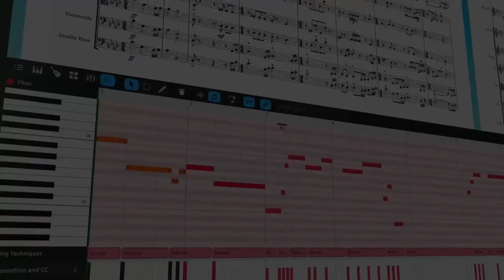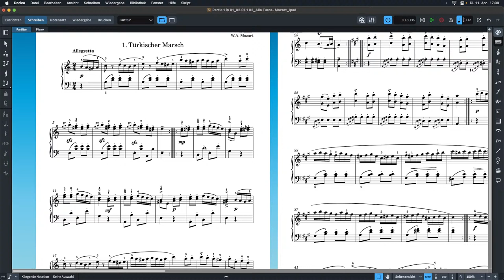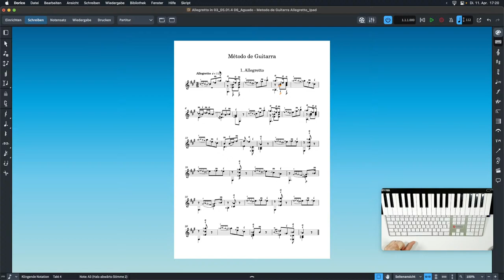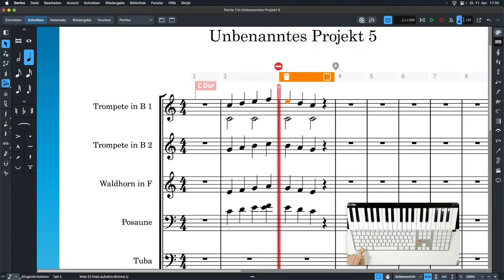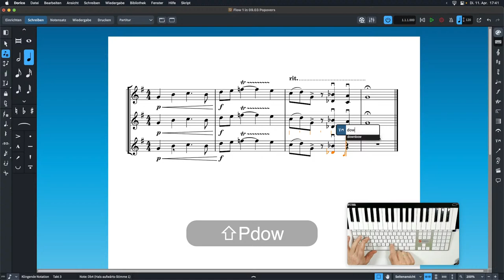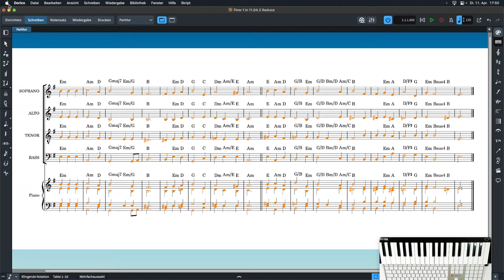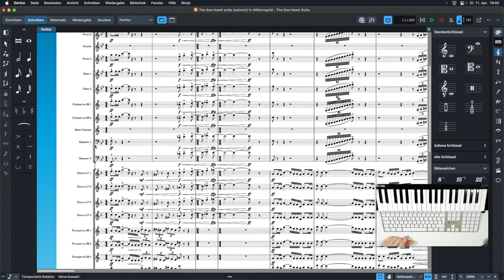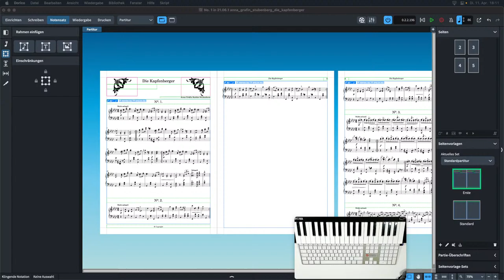DoricoDoesItBetter – auf Deutsch | "Dorico auf Deutsch“ Livestream mit Markus Hartmann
Dieser Livestream wurde am Dienstag, den 11.April live um 17 Uhr (MESZ) gesendet.
Dorico verfügt über spezielle, zeitsparende Funktionen, die es in keiner anderen Notations- und Kompositionssoftware gibt. In diesem Livestream erkläre ich Ihnen die Funktionen, die in dem zweiminütigen Originalvideo gezeigt werden.

0:00 Begrüßung
1:40 DoricoDoesItBetter - Video auf Deutsch
4:30 Projektassistent. Voreinstellungen
7:30 Beautiful By Default – Kollisionsfreie Notation
27:15 Flexible Note Input – Flexible Noteneingabe
34:40 Popovers For Quick Creation – Einblendfelder für schnelles Arbeiten
42:28 Arranging Tools – Arrangier-Werkzeuge
52:52 Integrated Key Editor – Integrierter Key-Editor
55:50 Flows For Multi-Movement Works – Partien für mehrsätzige Werke
57:45 Move Instruments Between Players – Instrumente zu anderen Spielern verschieben
59:30 Automatic Condensed Conductor Scores – Automatisch zusammengeführte Dirigierpartituren
1:03:55 Smart Linked Cues – Intelligent verlinkte Stichnoten
1:08:04 Powerful Page Templates – Seitenvorlagen

Greifen Sie schnell und einfach auf das aktuellste Handbuch für Ihr Steinberg-Produkt zu:

Unabhängig davon, ob Sie Hilfe bei der Registrierung und Aktivierung / erneuten Aktivierung über unsere Support-Foren und Knowledge Base-Support-Artikel benötigen oder einfach nur die neuesten Support-Nachrichten lesen möchten, finden Sie alle Informationen an einem Ort:

Folgen Sie uns in den sozialen Medien:

Liken Sie unsere Facebook-Seite und bleiben Sie über Neuigkeiten, Ankündigungen und Updates, Veranstaltungen und Live-Streams informiert. Folgen Sie uns auf Facebook:

Bleiben Sie auf Twitter immer und überall über die neuesten Nachrichten, Updates und Sonderangebote auf dem Laufenden:

Folgen Sie uns auf Instagram, um eine vollständige Bildberichterstattung über Auftaktveranstaltungen, Messen und andere spannende Anlässe zu erhalten: